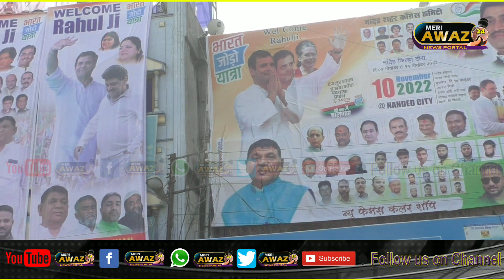degloor Naka live video.